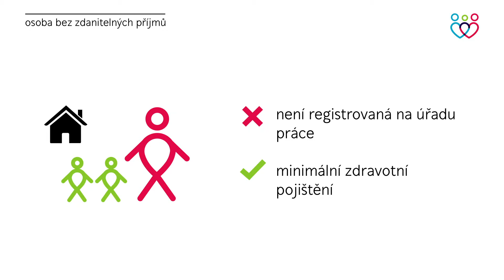RPR 05: Osoby bez zdanitelných příjmů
OSOBY BEZ ZDANITELNÝCH PŘÍJMŮ (informace k tabulce Pracovněprávní vztahy, zákonné odvody).
Rodina pro rodiny - projekt zaměřený na začleňování rodin cizinců do české společnosti.
Realizátor projektu: My.Aktivity o.p.s.